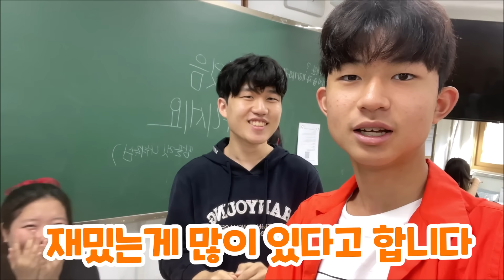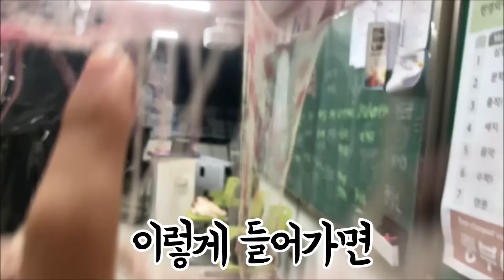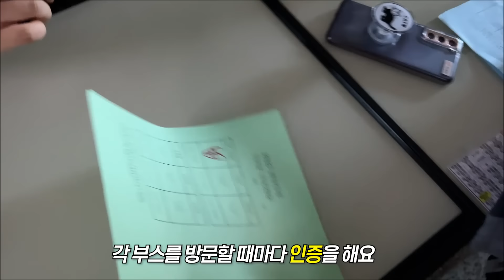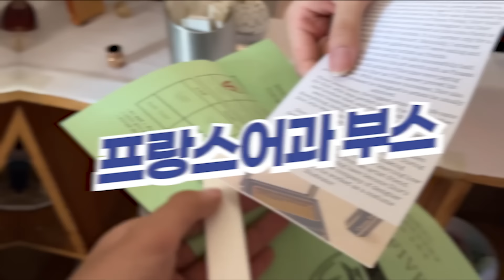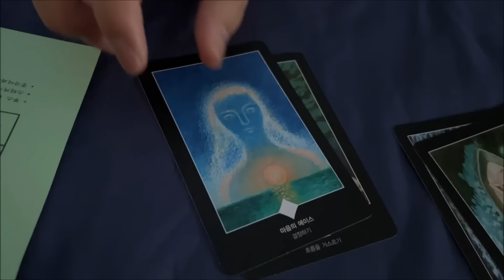모든 것을 불태웠다! 외고에서만 볼 수 있는 전공어 축제 부스 VLOG! (한영외고 전공어 문화제 둘째날) 마이린 TV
한영외고 2학년 마이린의 전공어 문화제 이틀째 브이로그입니다.
어제는 공연 중심, 오늘은 부스 체험 중심 행사에요
영어과, 중국어과, 일본어과, 프랑스어과, 스페인어과, 독일어과 한영외고 1, 2학년들이 준비한 모든 축제를 한 눈에 보실 수 있어요